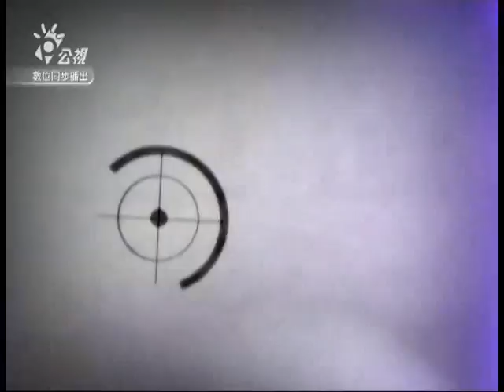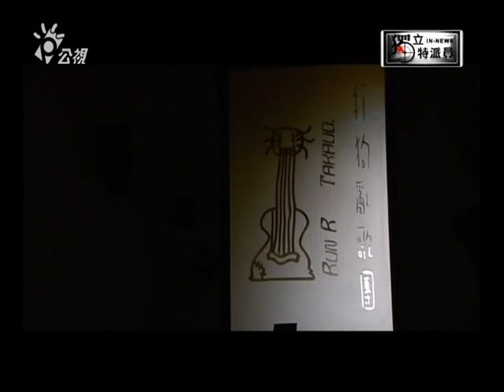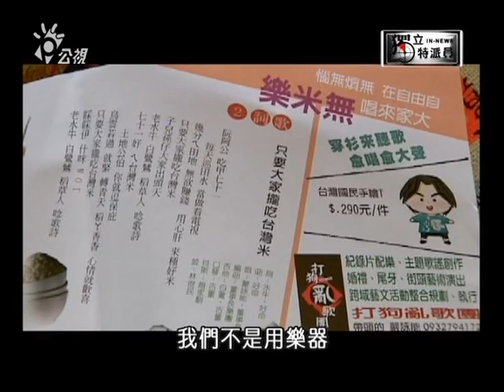{為農民唱歌}獨立特派員163集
誰能打敗台語天后江蕙，勇奪2010金曲獎最佳台語專輯獎？
嚴詠能的打狗亂歌團，到底在亂什麼？
這幾年來，打狗亂歌團的團長嚴詠能跟他的團員，不斷地下鄉和農民對話，為"庄腳仔ㄟ"的阿公、阿嬤寫歌，唱出他們的心聲與心情 ...